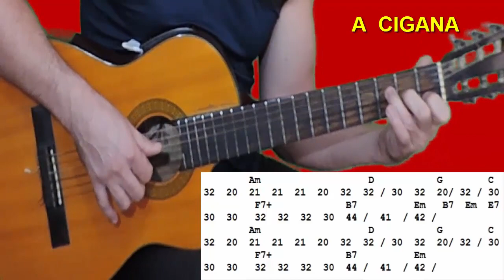A CIGANA SOLO [ ROBERTO CARLOS ] prof. Jaime Toledo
cifras  para violão  ,  teclado ...

Se você quer uma canção do seu interesse , um video aula ,
o valor é          R$ 90,00            [22] 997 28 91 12      WATSAP